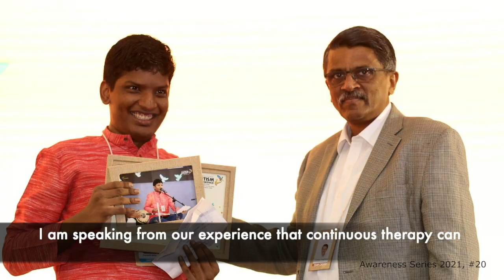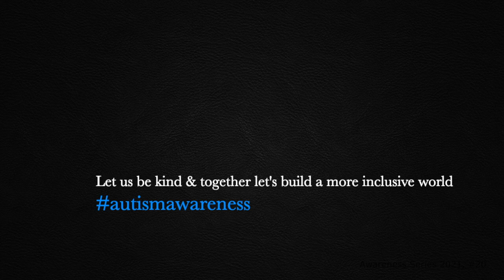#20 Autism Awareness Series by CADRRE 2021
On the occasion of Autism awareness month, this is the 20th video in CADRRE's Autism awareness video series that seeks to create awareness of the importance of appropriate support , accommodation and acceptance of Autism